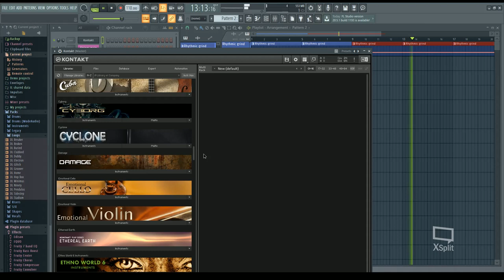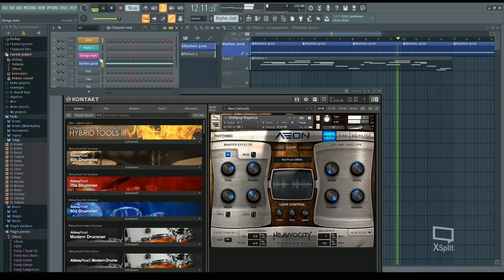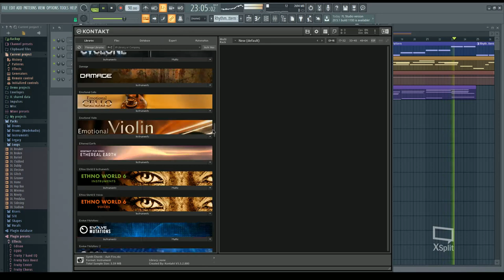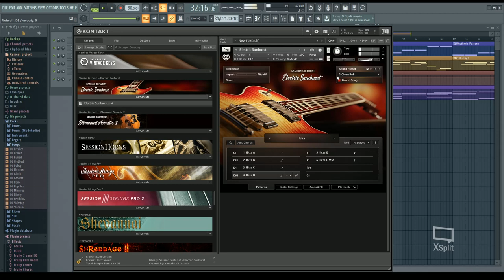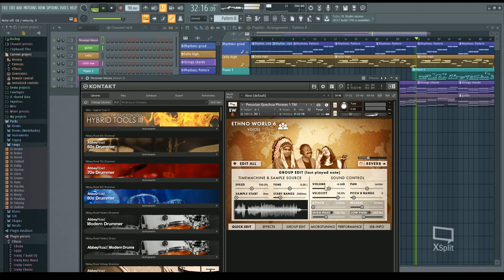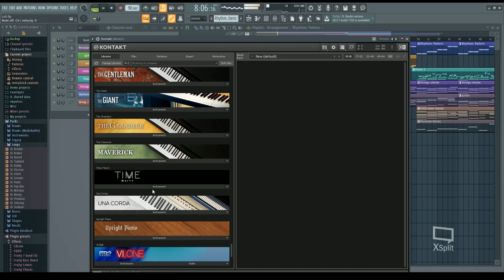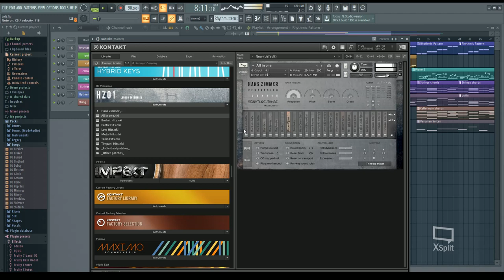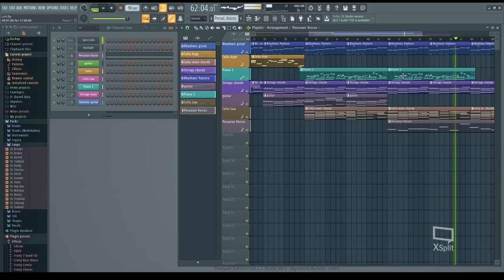Thomas Lennon Making Soundtrack Score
Using FLStudio and Kontakt to put together a soundtrack